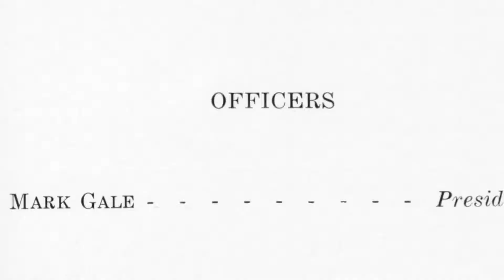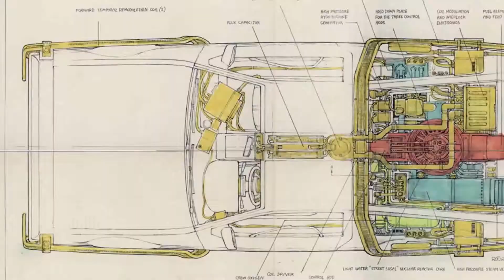Back in Time: A Back to the Future Documentary | Official Trailer #1 (2015) HD